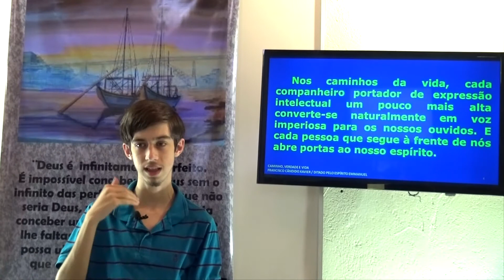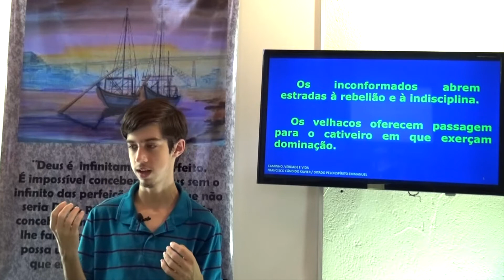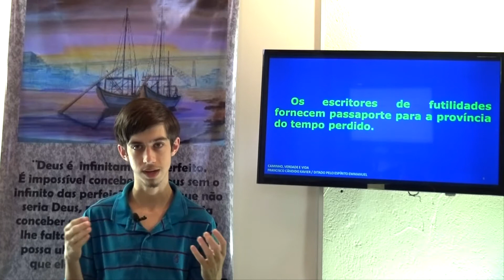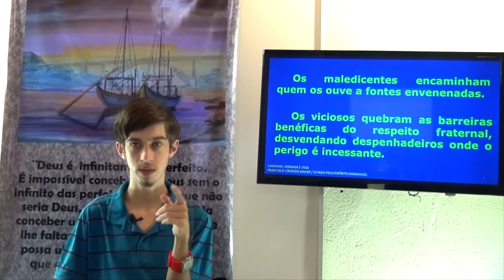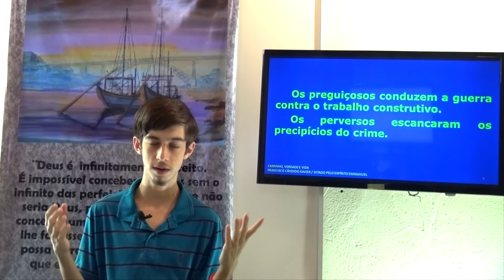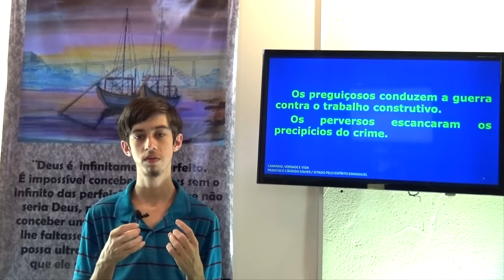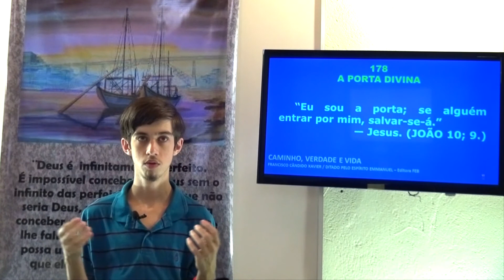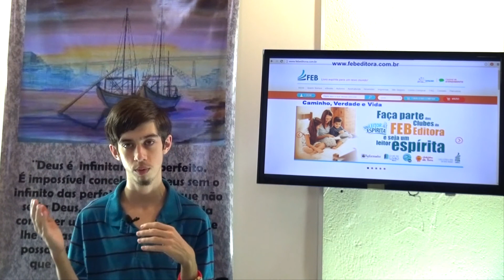A Porta Divina 178. Caminho, Verdade e Vida. CVV - Tonin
A Porta Divina 178. Caminho, Verdade e Vida. CVV - Tonin - Gelson
Seja bem vindos em nosso Canal, Vibrações de Paz e Luz TV! Muito Obrigado!
Nesse vídeo foi realizado o estudo do capítulo 178 do livro Caminho Verdade e Vida, cujo título é "A Porta Divina".
CVV - Caminho Verdade e Vida - Emmanuel -  Paz
Você merece ser Espírita!
Chico Xavier Mensagens, Mensagens de Chico Xavier,
Espiritismo no Brasil, Estudando Emmanuel.
Gelson - CVV 178 - A Porta Divina - Tonin